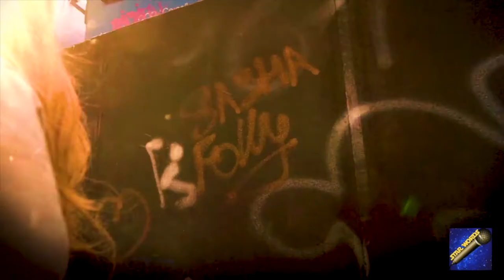LEEE JOHN presents "Police and Thieves" the short documentary from the campaign ‘Do It Right Now’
Star Words TV meets LEEE JOHN, lead vocalist and writer of the group Imagination, during the Cannes Film Festival 2018, on occasion of the release of his short movie and his latest single ‘Police and Thieves’